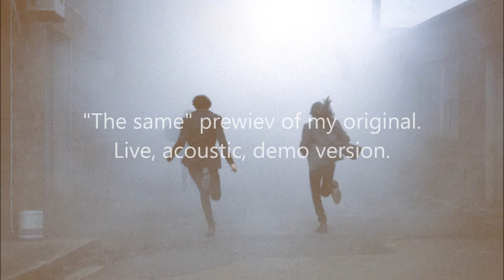"The same" - preview of my original song.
Kawałek mojej piosenki.  Pozdrawiam. Agata :)

This is live, acoustic, demo version of my song "The same". What do you think? Tell me :)

Photo is made by Theo Gosselin.

Music / Words Agata Jancewicz